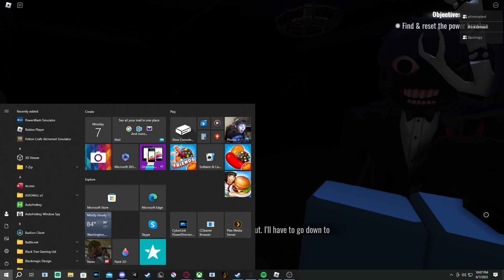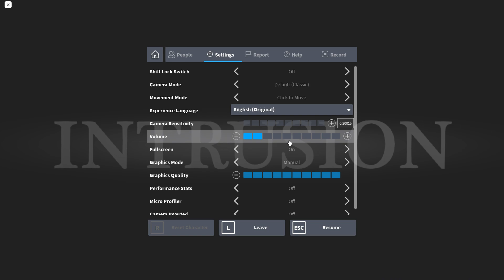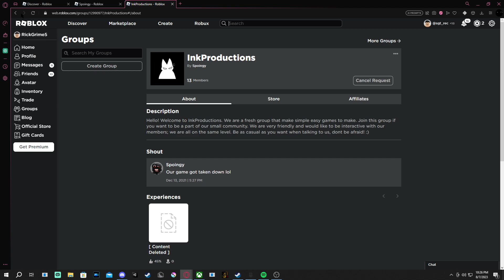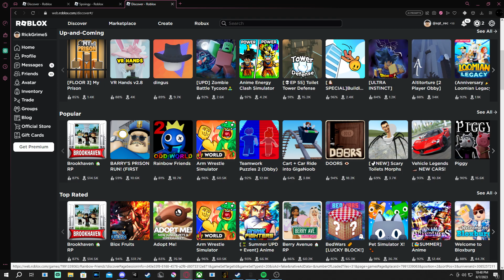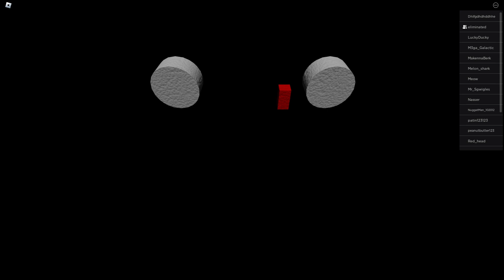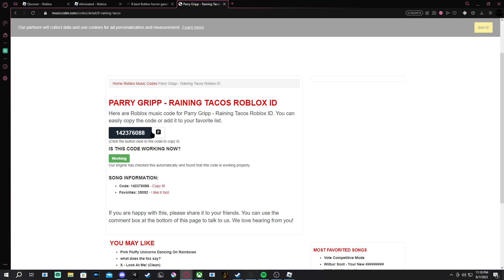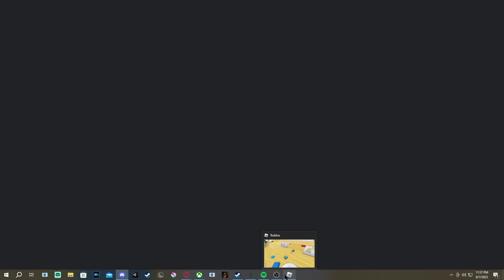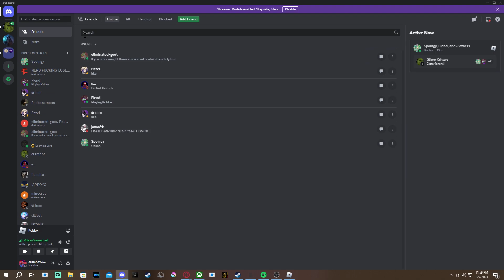road to grambys (unedited)